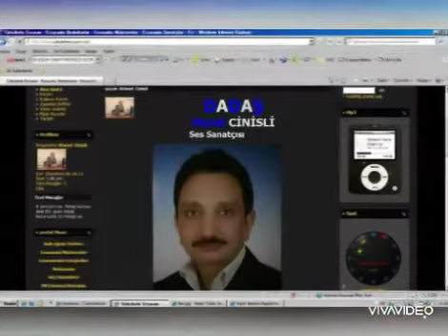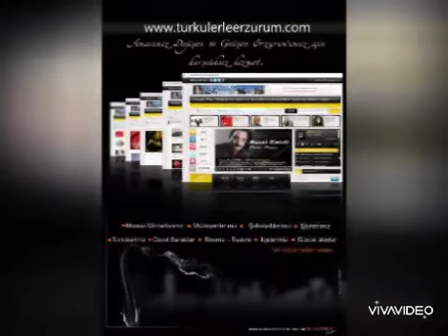Murat Cinisli "Yaz Gelsin Yar Yaz Gelsin"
Murat Cinisli